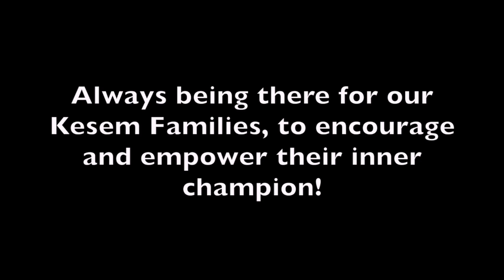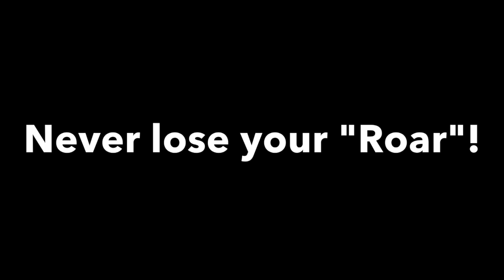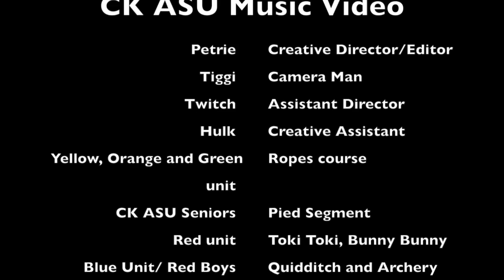Camp Kesem ASU 2014 Music Video Lip Dub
Camp Kesem ASU 2014 Music camp wide video, Lip Dub to Katy Perry's "Roar". What does Kesem mean to you?

Camp Kesem ASU recognizes and embraces the often-overlooked population of children affected by a parent's cancer.

There are over 3 million kids affected by a parent's cancer. Because they don't appear sick, their needs are often not addressed -- and they suffer quietly, which can have long-lasting effects. Camp Kesem is the only national organization supporting their unique needs. We create a peer support network for these kids which has life-long impact.